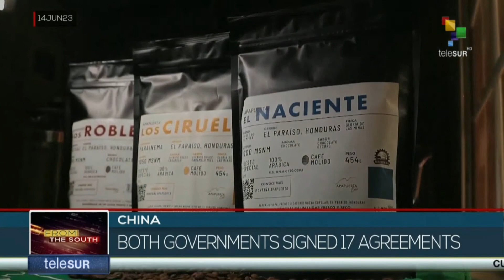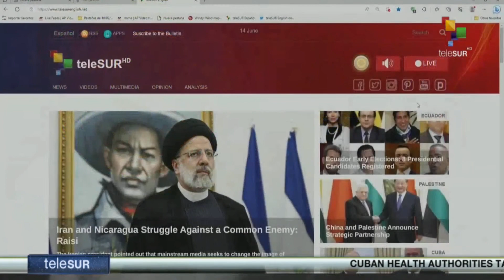FTS 14-06 20:30 Nicaragua and Iran sign important agreements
Nicaragua and Iran sign important agreements//Russian Pres. Putin meets with Cuban Prime Minister//At least 106 dead after riverboat accident in Nigeria. teleSUR